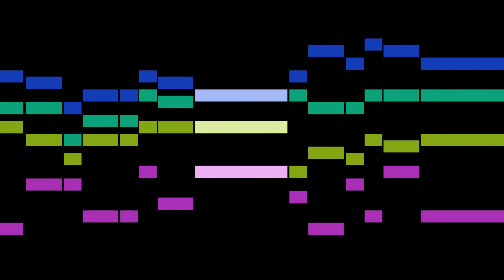Schütz - Ps.75: Aus unsers Herzen Grunde, SWV 172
An animated score of "Ps.75: Aus unsers Herzen Grunde, SWV 172", from Becker Psalter, Op.5, SWV 97-256, by Schütz.